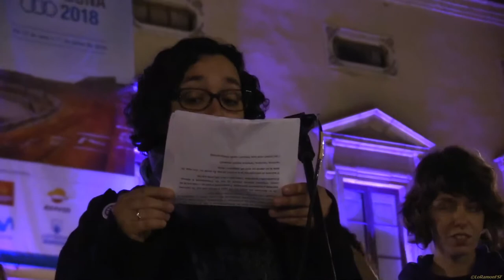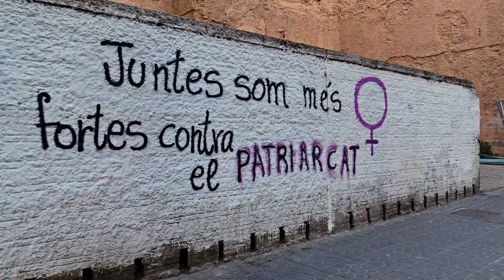Parlaments. Concentració10000 feministes Plaça la FontTarragona x tancar vaga general feminista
Concentració de 10000 feministes a la Plaça de la Font de Tarragona per tancar, o no, la vaga general feminista d’aquest 8 de març del 2018

Vist el món desgavellat que ens han deixat milers d’anys patriarcals, espero que les deesses del destí permetin que les dones ens fotin una patada al cul i muntin un món millor i diferent.
Un dia per estar orgulloses de la lluita feminista!
Un dia que les DonesTreballadores hem pres els carrers en una VagaGeneralFeminista per lluitar contra discriminacions que patim en tots els àmbits de les nostres vides!